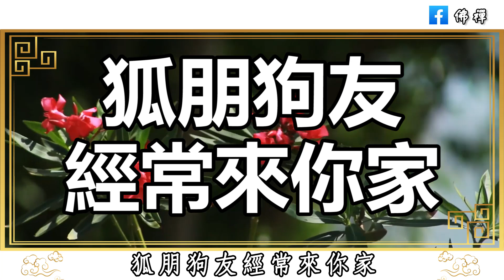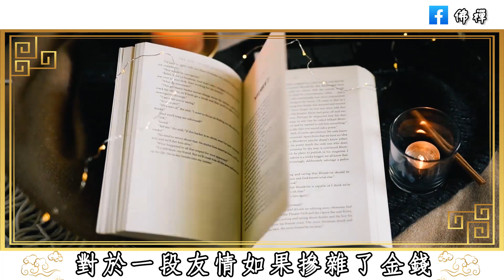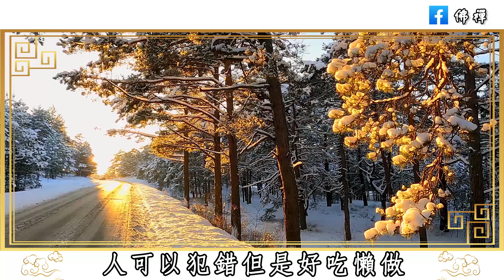佛禪：為什麼有的人不希望別人來家做客？以下這幾種人經常出入你家，不是好事，會讓你越來越窮，看了你就明白了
佛禪：結束關係最好的方式，不是好聚好散，而是以下三種，不打擾是最好的祝福
佛禪：三等夫妻分床睡，二等夫妻同床睡，一等夫妻……快看看你是第幾等 | 檢驗婚姻最好的標準，是睡覺
佛禪：人到中年，越活越累，怎麼讓生活更幸福一些呢？看懂這四句話，才能樂得輕鬆自在